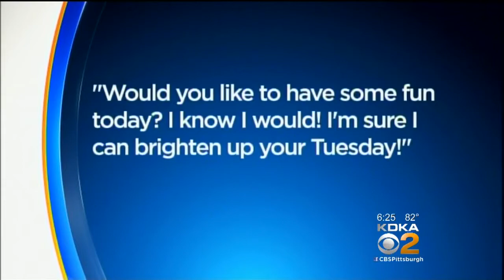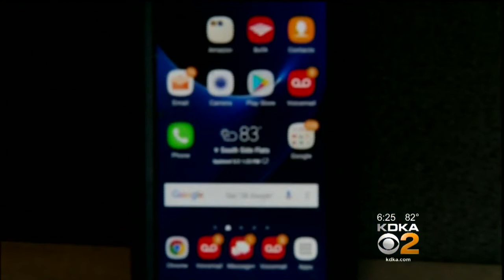KDKA-TV News at Six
A man is facing charges following a bust of alleged prostitution in Pittsburgh; KDKA's Brenda Waters reports.